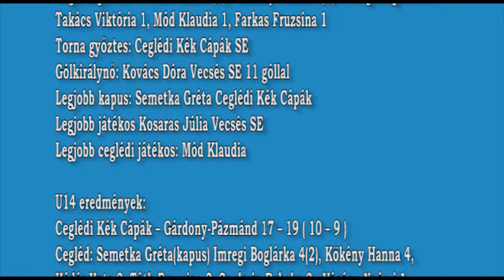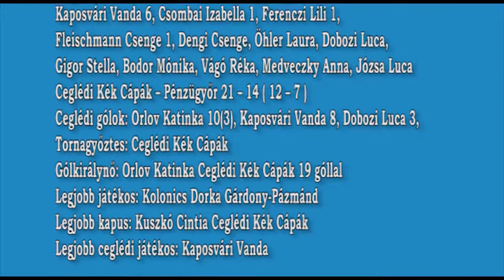CÁPA TV 70